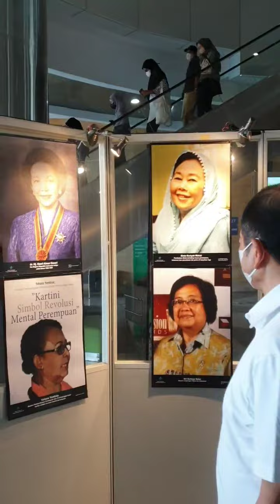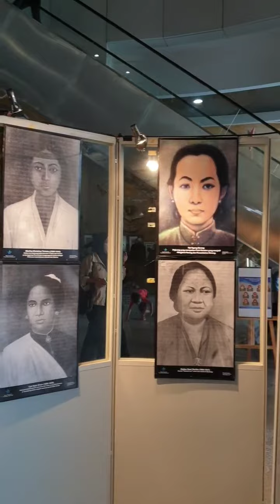Tokoh Perempuan Indonesia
Sebelum menghadiri undangan komunitas muda di Perpustakaan Nasional RI, saya melewati sebuah lorong yang memajang tokoh-tokoh perempuan Indonesia di berbagai bidang.

Saya sangat bangga kepada seluruh perempuan di Indonesia yang telah turut serta bahu membahu membangun negeri.

Dalam kelemah-lembutan terletak kekuatan yang tidak ternilai harganya.

Terima kasih kepada seluruh perempuan tangguh dari masa ke masa yang telah dan akan terus berjuang untuk bangsa ini.